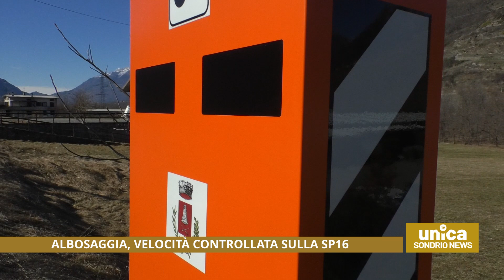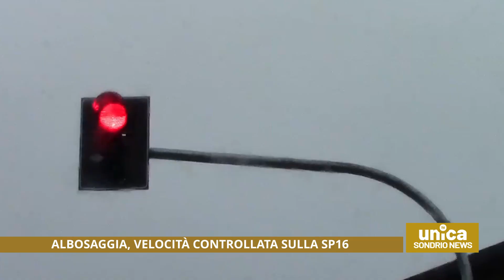Albosaggia, colonnine contro la velocità sulla sp16